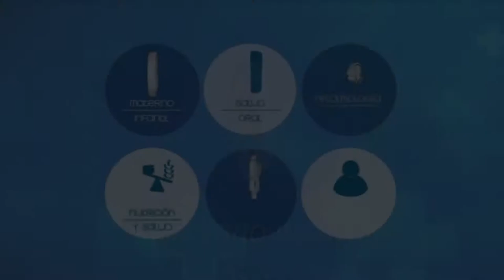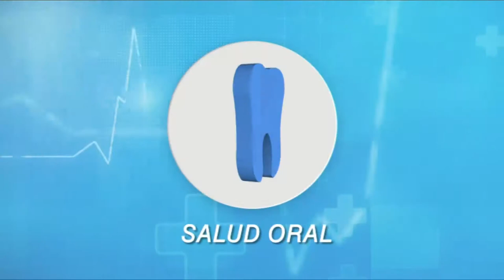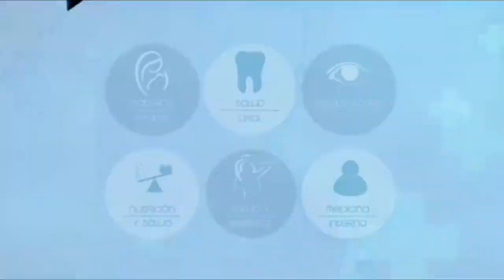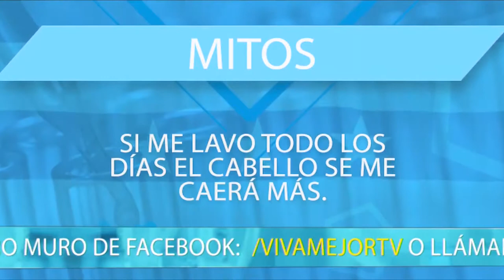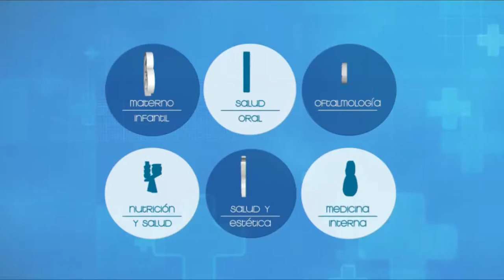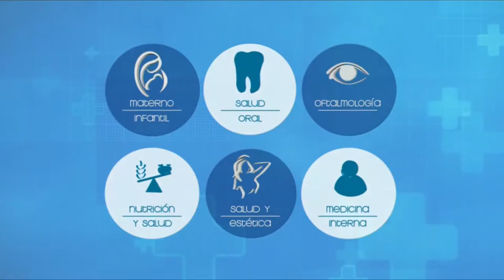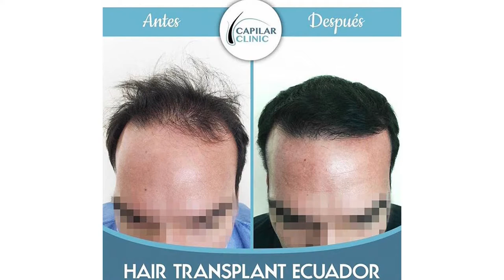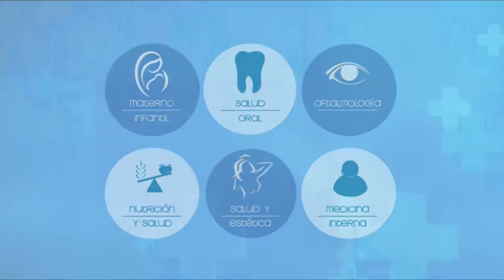VIVA MEJOR | 24-10-2019